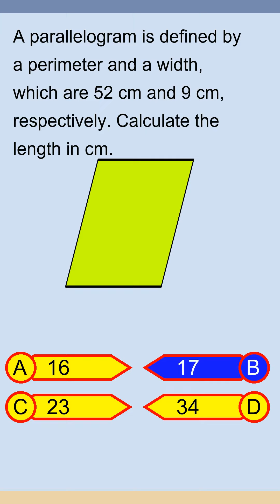Brain Teaser MCQ Y 04Mar24 1725